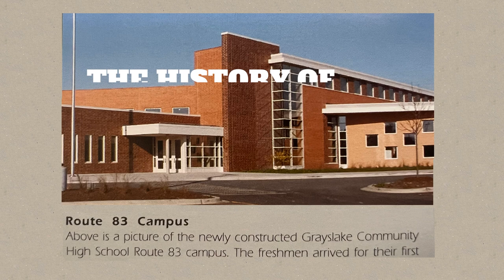Grayslake North High School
Grayslake North began as the Route 83 Campus of Grayslake Community High School. When it became Grayslake North, students chose the mascot, school colors, and the name of the newspaper.